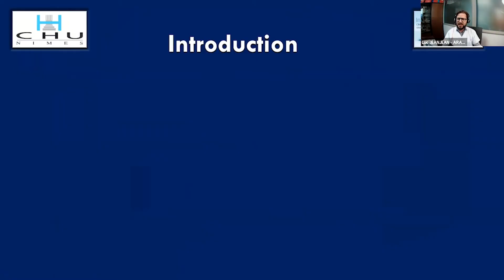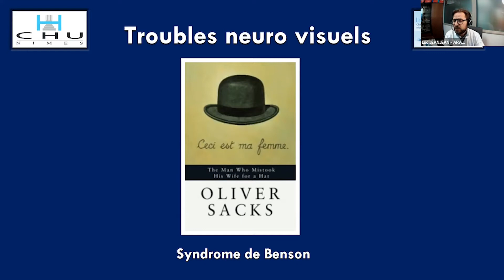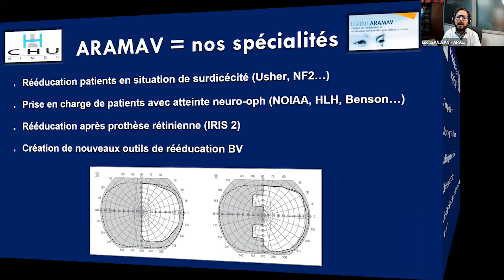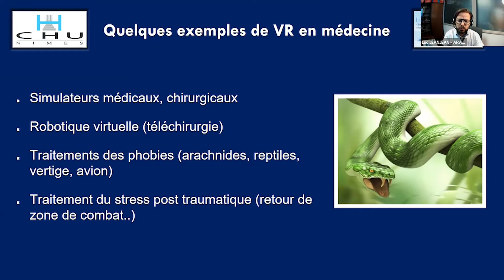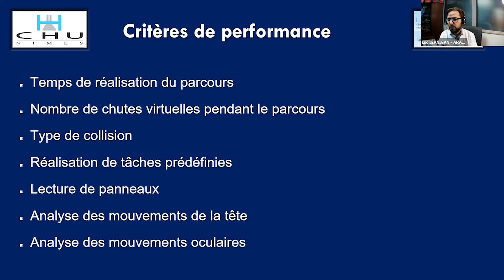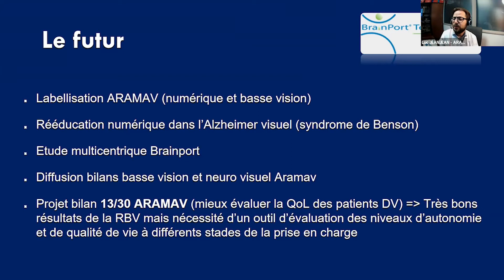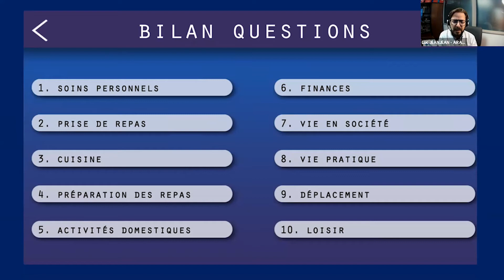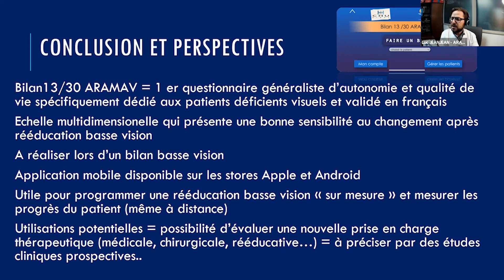Orientation mobilité et réalité virtuelle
Les JETDV reviennent en 2021 avec un tout nouveau programme !
Comme l'année passée, retrouvez toutes les conférences de nos JETDV2021 en replay sur notre chaîne Youtube !

00:00 ➡ Orientation mobilité et réalité virtuelle
01:12 ➡ Présentation du projet VIRARE
22:58 ➡ Questions réponses avec Pascal ISEL

Intervenant : Docteur Luc Jeanjean (médecin chef clinique, ARAMAV Chef du service ophtalmologie du CHU de Nîmes)